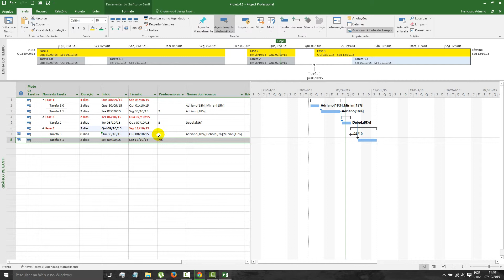2 9 Aula Entendendo Tarefas Predecessoras Ms Project